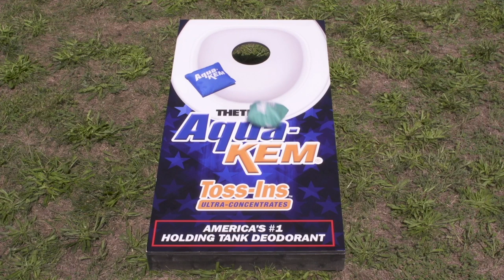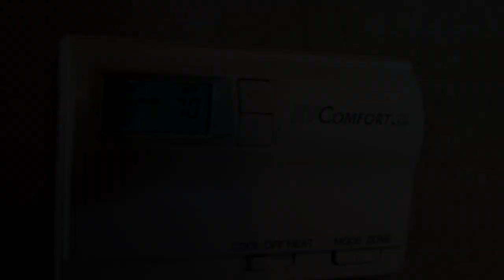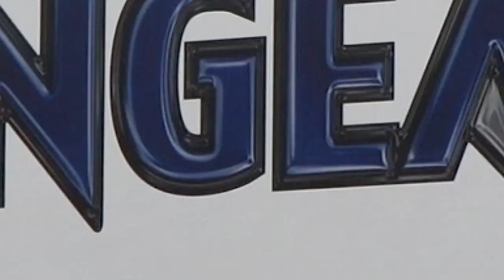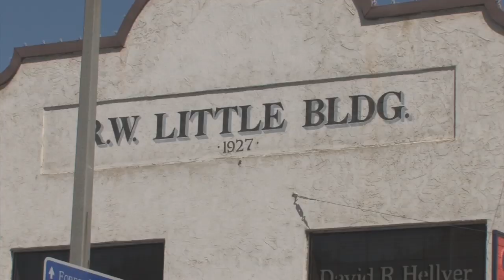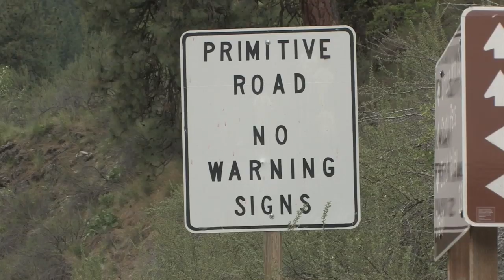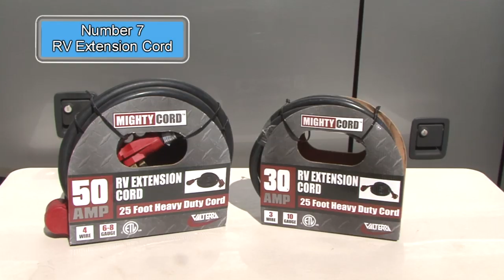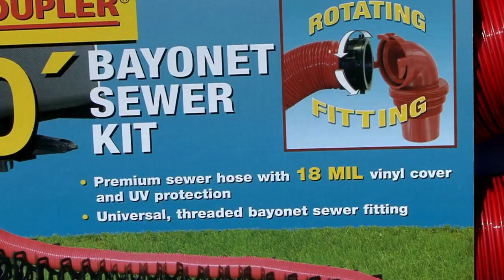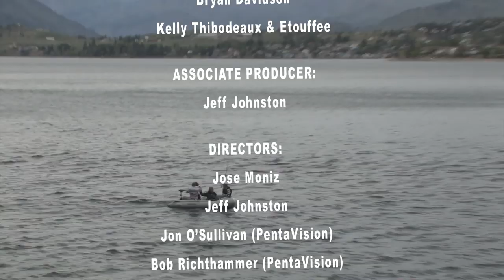Dog Friendly RVing and More! - Rollin On TV Show 2019-05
On this week's show we 'go to the dogs' as Angelia, the brand manager of Highland Ridge RV, shows Michelle the pet-friendly features of this RV. From the feeding area, to the easy to clean floor and off the floor grate, to the bathing possibilities and other pet friendly features, you'll see why 'Cookie' loves her RV!

Then, RV Education 101 gives us their Pet Travel Tips!

Jeff gives us a good look at the Lake Chelan Washington area as a good RV Destination and lastly on this show, RV Education 101 gives us their list of 10 Camping Connections.